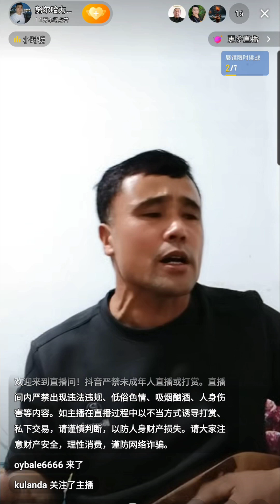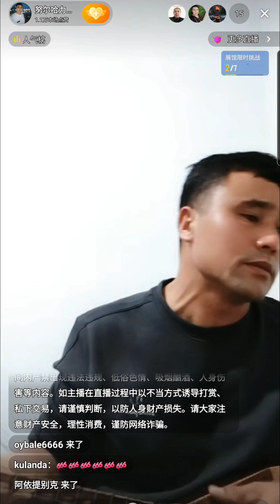Нұрғали Айсынбек ұлы 2023.11.24 ҚХР ШҰАР Іле обл. Қорғас ауд. Алмалы сай (4)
抖音直播
伊犁州霍城县果子沟 的 哈萨克族艺人